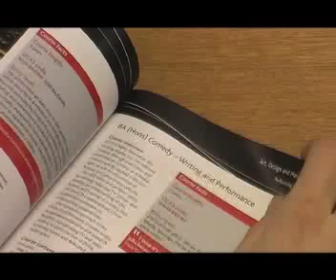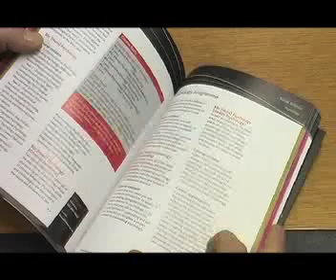Dream Sequence Film - Directed By Mark Kingston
Short film. My Dream Job Is. Directed By Me, Mark Kingston. Enjoy.